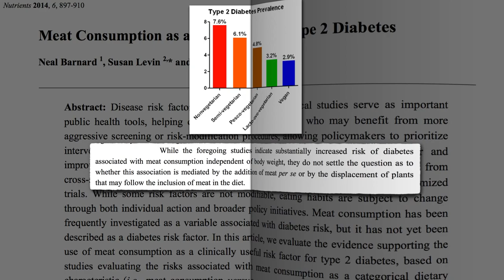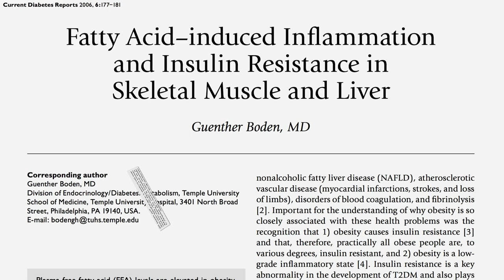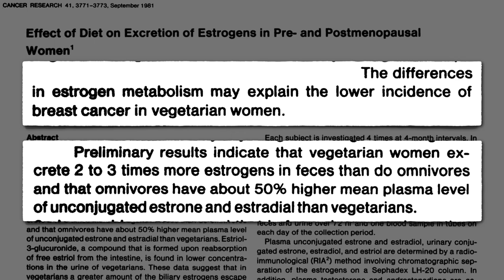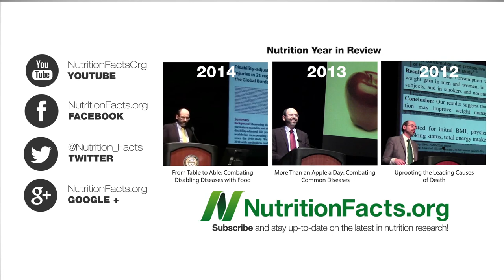How May Plants Protect Against Diabetes?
Protective properties of whole plant foods against diabetes include antioxidants, lipotropes, fiber, and the ability to suppress the estrogen-producing bacteria in our gut.

Plant foods may also protect against diabetes by replacing animal foods. See my last video: Why is Meat a Risk Factor for Diabetes?

So what if your entire diet was filled with plants? See Plant-Based Diets and Diabetes Some plants may be particularly protective

Unfortunately, cinnamon has fallen out of favor (Update on Cinnamon for Blood Sugar Control

For more on the estrogen connection, see Relieving Yourself of Excess Estrogen and Breast Cancer and Constipation

Have a question for Dr. Greger about this video? and he'll try to answer it!

Image Credit: michel bish via Flickr.